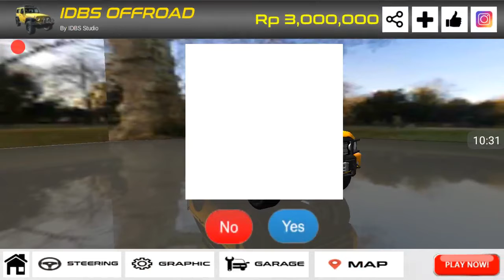Offroad Ke Cianjur Cari Neng Geulis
Demi eneng mah gunung ku daki lautpun kan kusebrangi..
Ayoo jalan"ke cianjur..